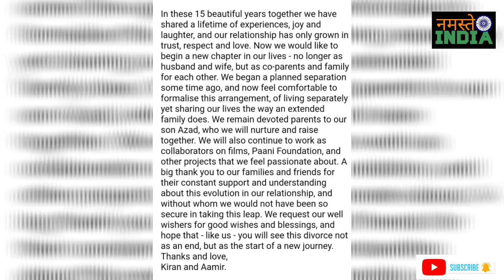Bollywood - Aamir Khan ने दिया अपनी पत्नी Kiran Rao को तलाक दिया, 15 साल पहले की थी दूसरी शादी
Actor Aamir Khan Divorce Wife Kiran Rao  Official Announcement  Note News latest
Bollywood Actor Aamir Khan Kiran Rao Divorce News Latest Breaking Live Aamir  Khan